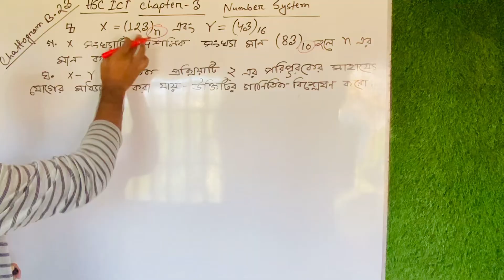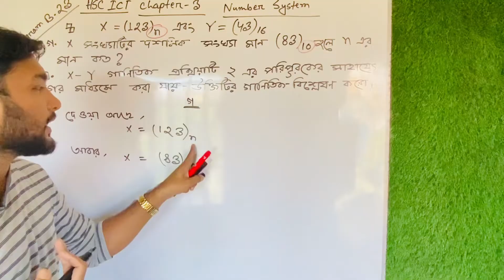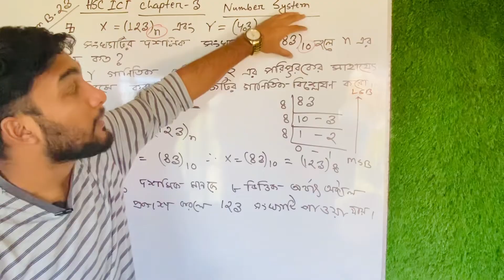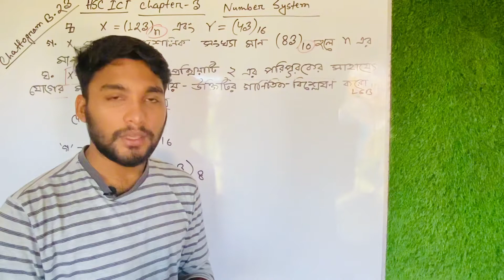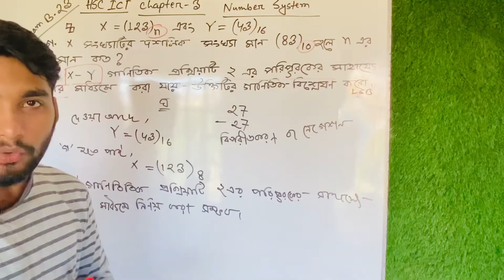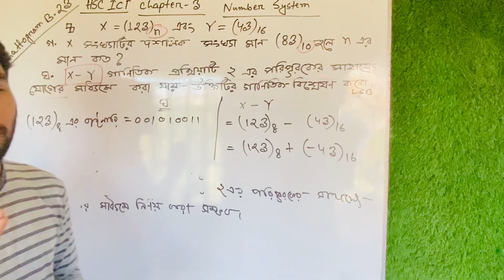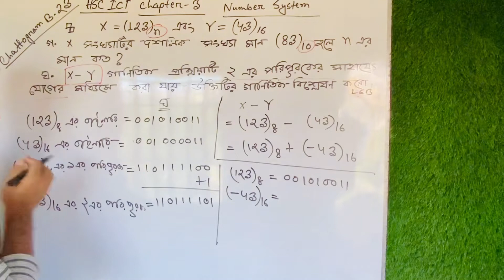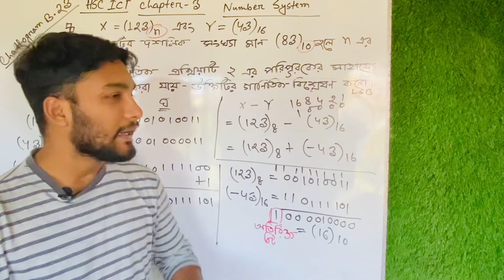HSC ICT | Chapter-3 | Number System | Chattogram Board-2023 | Board Question Solution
এইচএসসি আইসিটি | অধ্যায়-৩ | সংখ্যা পদ্ধতি | চট্টগ্রাম বোর্ড-২৩ | বোর্ড প্রশ্ন সমাধান